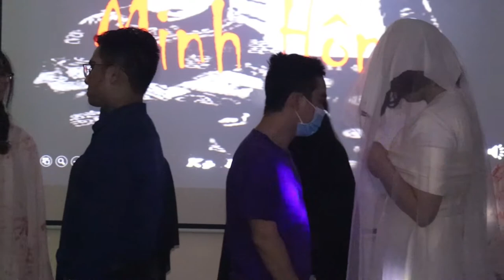Tiết mục Minh Hôn - CS Mytour